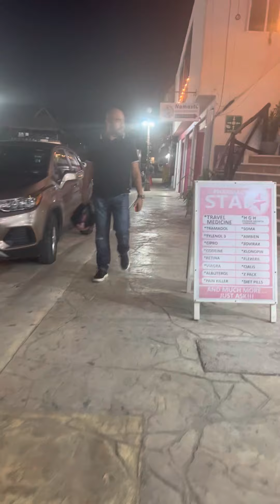Puerto Morelos Mexico, a Saturday evening walk from the pier to the El Moro hotel.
Peaceful evening walk from the pier to the hotel in Puerto Morelos Mexico